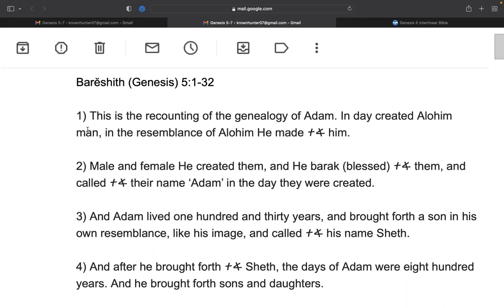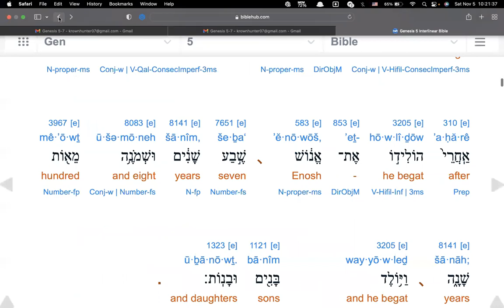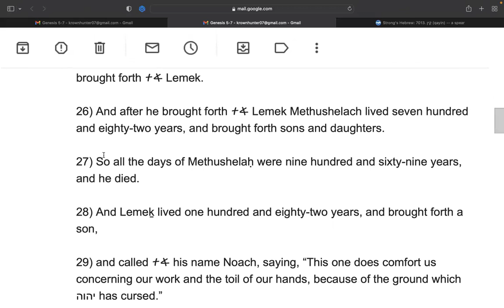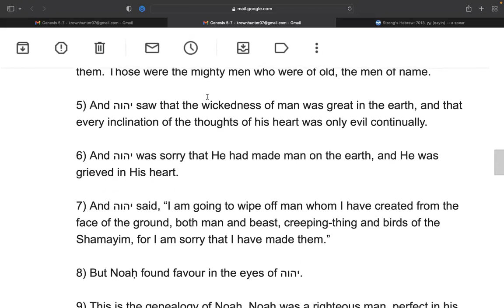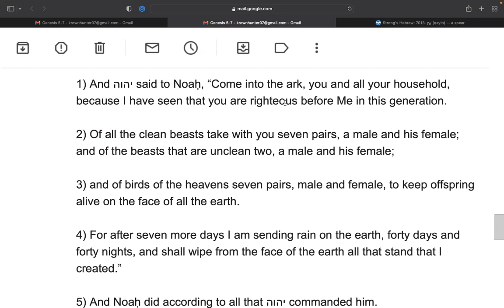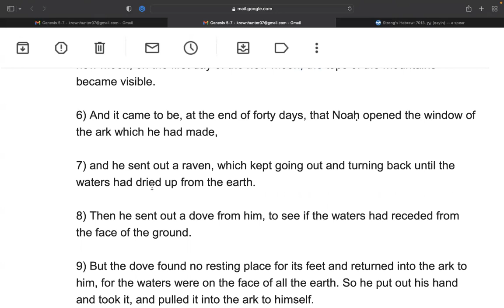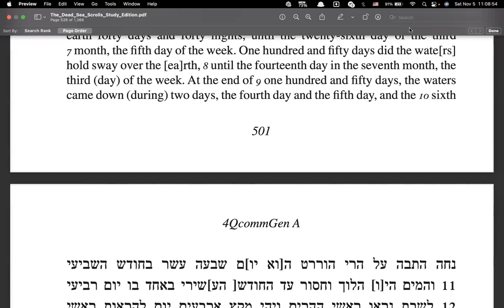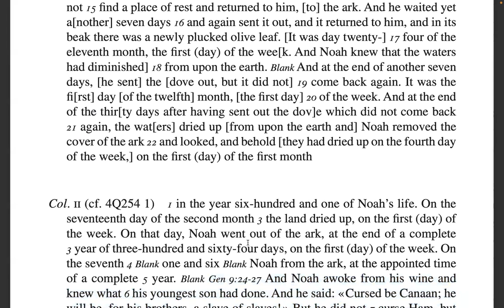Shabbat study for Genesis 5-7, and an account of the flood from the Dead Sea Scrolls, 4Q252.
We had a short, but Father willing edifying reading today.

Have a wonderful Shabbat and a tov week ahead.